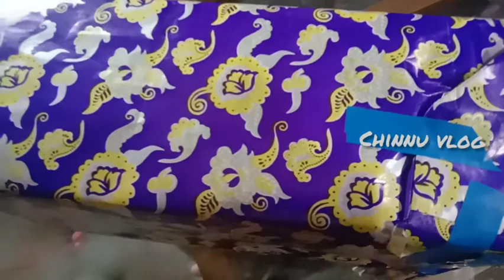birthidyvlog 🎂my sis birthiday vlog #(chinnu vlog#)☺️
birthiday vlog ☺️☺️